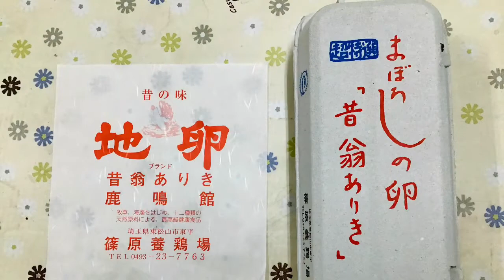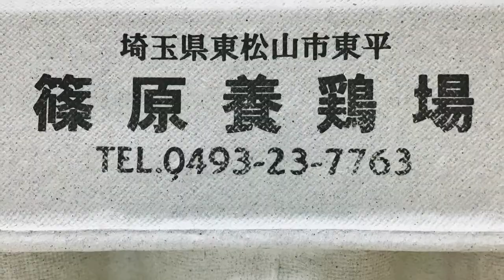#78 まぼろしの卵🥚【昔翁ありき】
埼玉、東松山の美味しい卵。🥚
濃厚な黄身がとてもウマい❣️しょうゆをかけすぎない方が、味を楽しめます。前に食べてとても美味し買ったので、再び購入してきてもらいました。プルプル〜❤️
ゆで卵でも食べてみました。黄身の味が格段に違う。甘い。

埼玉県東松山市東平1709
時間 ： 午前9時〜午後5時まで　【年中無休】